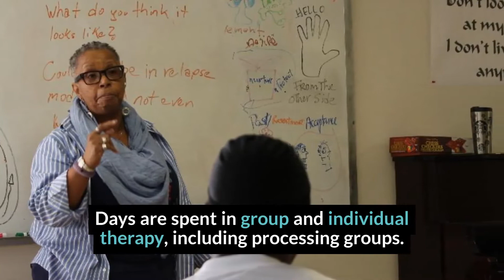Samaritan Inns Review - Washington, DC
For over 30 years, Samaritan Inns has been helping at-risk men and women address their addiction in a safe, structured residential program that relies on cognitive therapy and the 12-step framework to help clients create a foundation for recovery.

Samaritan Inns
14th St. NW

Rehab Reviews
Rehab Cost
Rehab Location